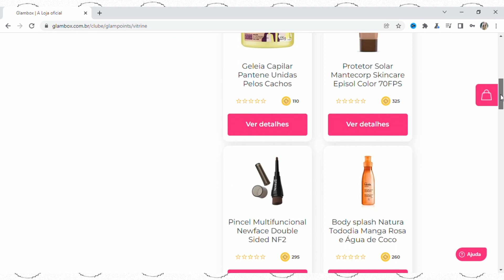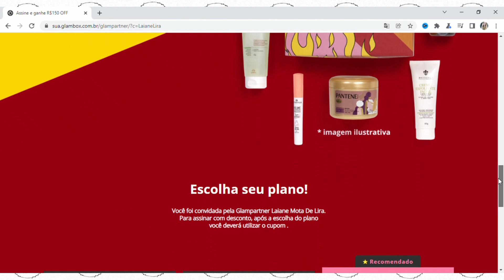GLAMBOX TÁ ON | LAIANE LIRA (ASSINANTE)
Confira o unboxing da edição de mês de Novembro da Glambox Tá ON de assinante.

Obrigada! :)